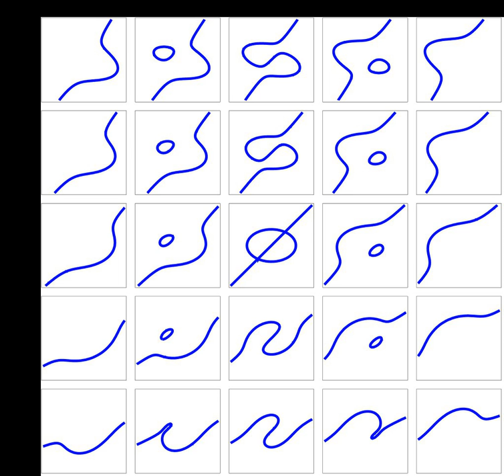Cubic plane curve | Wikipedia audio article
00:00:10 1 Cubic curves in the plane of a triangle
00:03:46 1.1 Neuberg cubic
00:04:00 1.2 Thomson cubic
00:05:09 1.3 Darboux cubic
00:05:40 1.4 Napoleon–Feuerbach cubic
00:05:46 1.5 Lucas cubic
00:05:55 1.6 1st Brocard cubic
00:07:30 1.7 2nd Brocard cubic
00:08:35 1.8 1st equal areas cubic
00:10:05 1.9 2nd equal areas cubic
00:11:17 2 See also
00:12:14 3 References
00:13:25 4 External links
00:14:28 1st equal areas cubic
00:15:37 2nd equal areas cubic
00:16:09 x:y:z (trilinears), let XY
00:17:08 See also

- Socrates

SUMMARY
In mathematics, a cubic plane curve is a plane algebraic curve C defined by a cubic equation

F(x, y, z) = 0applied to homogeneous coordinates x:y:z for the projective plane; or the inhomogeneous version for the affine space determined by setting z = 1 in such an equation. Here F is a non-zero linear combination of the third-degree monomials

x3, y3, z3, x2y, x2z, y2x, y2z, z2x, z2y, xyz.These are ten in number; therefore the cubic curves form a projective space of dimension 9, over any given field K. Each point P imposes a single linear condition on F, if we ask that C pass through P. Therefore, we can find some cubic curve through any nine given points, which may be degenerate, and may not be unique, but will be unique and non-degenerate if the points are in general position; compare to two points determining a line and how five points determine a conic. If two cubics pass through a given set of nine points, then in fact a pencil of cubics does, and the points satisfy additional properties; see Cayley–Bacharach theorem.

A cubic curve may have a singular point, in which case it has a parametrization in terms of a projective line. Otherwise a non-singular cubic curve is known to have nine points of inflection, over an algebraically closed field such as the complex numbers. This can be shown by taking the homogeneous version of the Hessian matrix, which defines again a cubic, and intersecting it with C; the intersections are then counted by Bézout's theorem. However, only three of these points may be real, so that the others cannot be seen in the real projective plane by drawing the curve. The nine inflection points of a non-singular cubic have the property that every line passing through two of them contains exactly three inflection points.
The real points of cubic curves were studied by Isaac Newton. The real points of a non-singular projective cubic fall into one or two 'ovals'. One of these ovals crosses every real projective line, and thus is never bounded when the cubic is drawn in the Euclidean plane; it appears as one or three infinite branches, containing the three real inflection points. The other oval, if it exists, does not contain any real inflection point and appears either as an oval or as two infinite branches. Like for conic sections, a line cuts this oval at, at most, two points.
A non-singular plane cubic defines an elliptic curve, over any field K for which it has a point defined. Elliptic curves are now normally studied in some variant of Weierstrass's elliptic functions, defining a quadratic extension of the field of rational functions made by extracting the square root of a cubic. This does depend on having a K-rational point, which serves as the point at infinity in Weierstrass form. There are many cubic curves that have no such point, for example when K is the rational number field.
The singular points of an irreducible plane cubic curve are quite limited: one double point, or one cusp. A reducible plane cubic curve is either a conic and a line or three lines, and accordingly have two double points or a tacnode (if a conic and a line), or up to three double points or a single triple point (concurrent lines) if three lines.